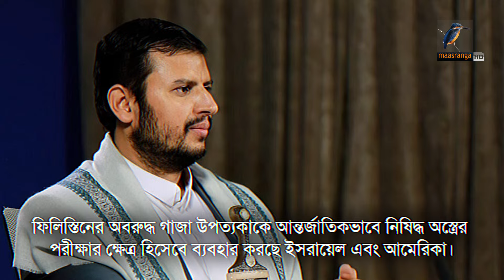গাজাকে নিষিদ্ধ অ-স্ত্র পরীক্ষার ক্ষেত্র হিসেবে ব্যবহার করছে আমেরিকা ও ইস-রা-য়েল? | Maasranga News